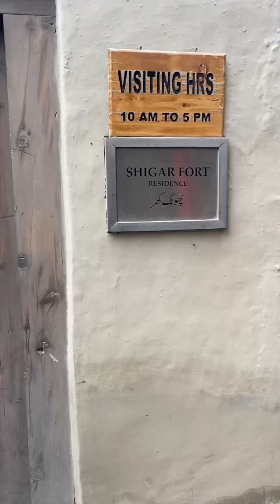Skardu Trip Day 2, July 23, 2023